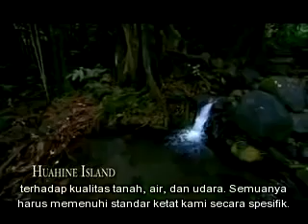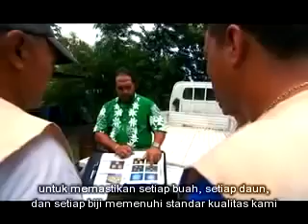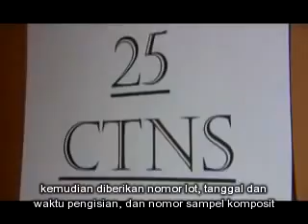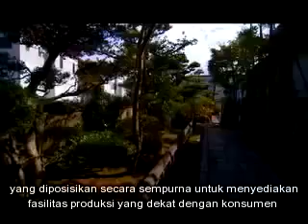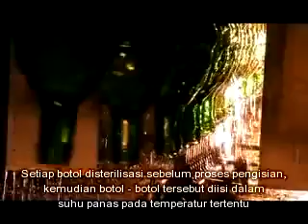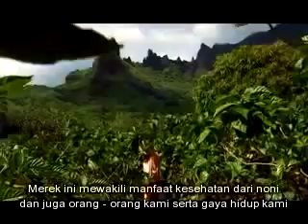Tahitian Noni From Tree to Bottle - Indonesian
Tahitian Noni, Tahitian Noni Juice, Tahitian Noni Extra, Morinda Indonesia 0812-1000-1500